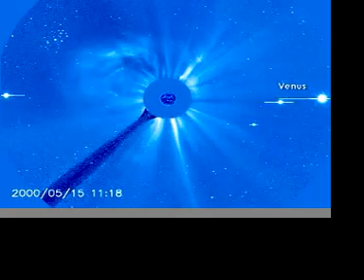SOHO Planets and Comets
This video was compiled with videos from the SOHO website. They show various comets and planets moving in front of the SOHO imager. They are not UFO's. If a craft was being controlled intelligently it would not follow a predictable path...the elliptic in the case of the planets, and the calculated orbits of comets. If they are mimicing the movement of the planets and known comets, we wouldn't have a clue they are doing it.